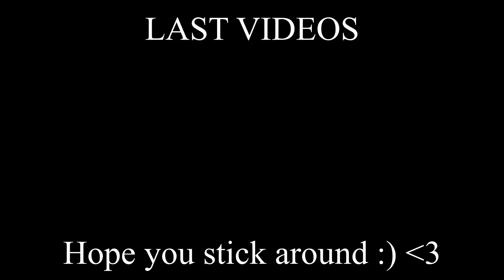SIBLINGS React to Adele - Easy On Me (official video)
socials

snap igotskills577

tags -